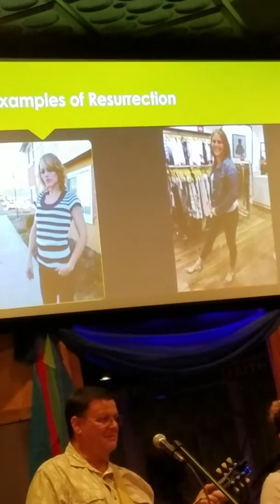Oasis Church Easter Resurrection 2017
Arroyo Grande Ca